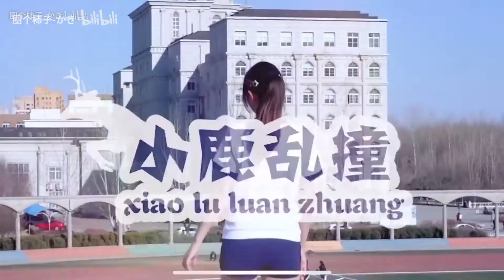大学真的能越来越漂亮么☀12曲青春，回忆☀沈阳师范大学毕业留恋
感谢bilibili让我留下了大学四年最美的回忆~
2017年11月29日☀极乐净土☀BV1gx41157x7
2018年04月01日☀再见、偷花人☀BV1aW411u7xv
2018年05月14日☀pick me up☀BV1Vp411Z7F3
2018年09月12日☀pizzicato drops☀BV1aW411C7yR
2018年10月01日☀你的女友☀BV1VW411m7mR
2018年10月24日☀晴天好心情☀BV1Mt411d7gf
2019年04月07日☀小鹿乱撞☀BV12b411M7qa